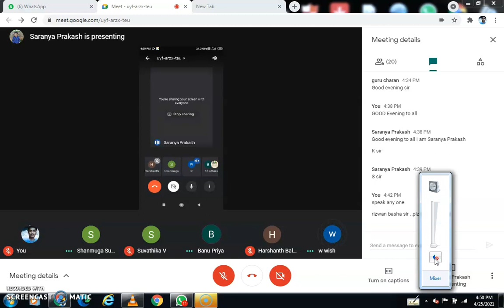PGTRB English_Free Discussion Class&26.04.21Discussion_Unit 1_GSpenser_prothalamion & Epithalamion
☘️TN-TRB PGT English
Free Guidance ,Discussion & Coaching WHATSAPP Group link